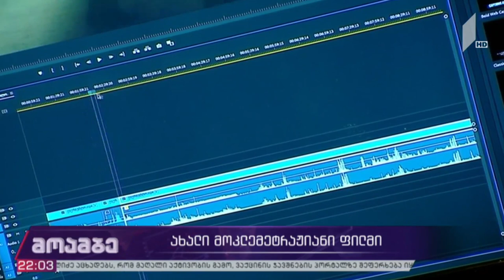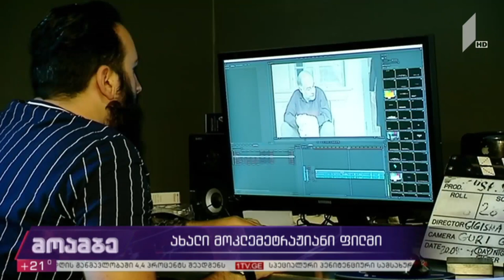ახალი მოკლემეტრაჟიანი ფილმი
„უხერხემლო“ - მალე ეკრანებზე ახალი ქართული მოკლემეტრაჟიანი ფილმი გამოვა.

ალექსანდრე ჩიღვინაძის პიესის მიხედვით შექმნილი ნახევარ საათიანი ფილმი ლანჩხუთის რაიონის სოფელ აცანაში მცხოვრები ოჯახის მაგალითზე საზოგადოებაში დამკვიდრებულ სტერეოტიპებსა და განსხვავებულ შეხედულებებზე გვიყვება.

კინოსურათში მთავარი აქცენტი ადამიანურ ურთიერთობებზე და იმ მიუღებლობაზეა, რაც უკვე დიდი ხანია საზოგადოებაში არსებობს. ფილმზე მუშაობა ერთ თვეში დასრულდება, რის შემდეგაც „უხერხემლო“ აქტიურ საფესტივალო ცხოვრებას დაიწყებს.